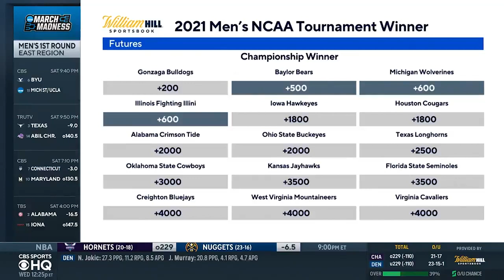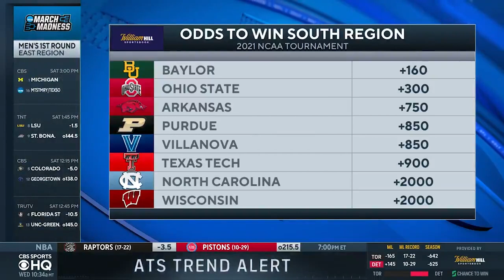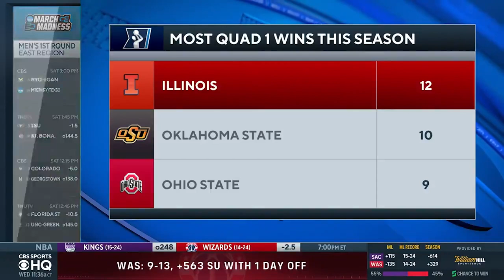Vegas Insider on How to Bet March Madness | CBS Sports HQ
Vegas Insider Kenny White joins CBS Sports HQ to tell you how to make money betting on March Madness.